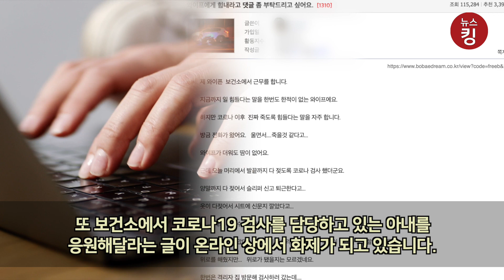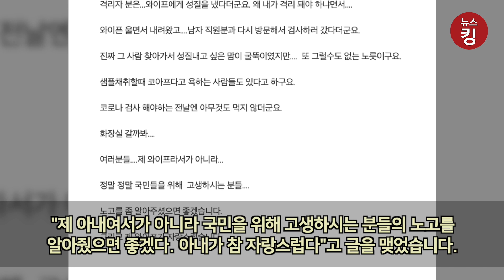무더위 속 의료진 또 실신, 커뮤니티에 올라온 남편의 하소연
35도를 육박하는 폭염이 이어지면서 임시 선별진료소에서 근무하던 구청 직원이 탈진해 쓰러져 병원에 이송되는 일이 발생했습니다.

지난 16일 관악구에 따르면 신림체육센터 임시 선별검사소에 행정인력으로 지원 나온 40대 여성 공무원 A씨는 15일 오후 2시30분경 의식을 잃고 쓰러졌습니다.

A씨는 이날 오전 10시부터 파견 근무를 하다 폭염에 탈진한 뒤 병원에 이송됐으며 쓰러진 시간 서울 기온은 35도에 달했습니다.